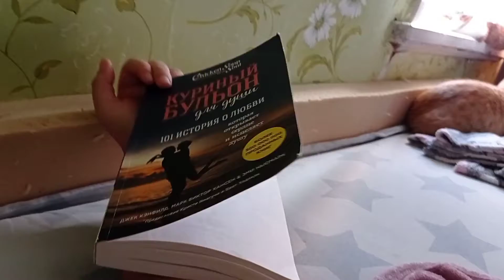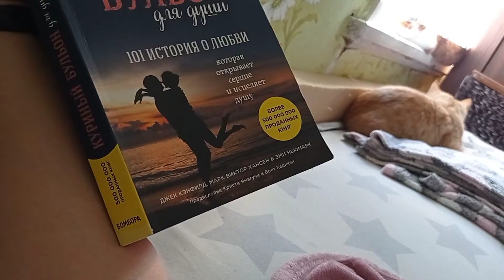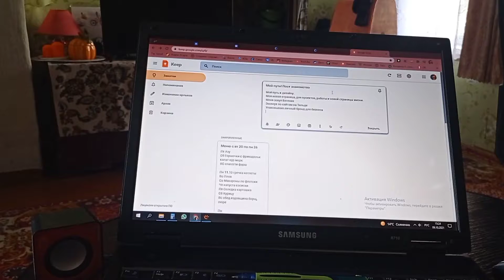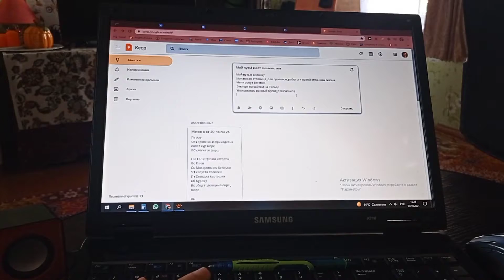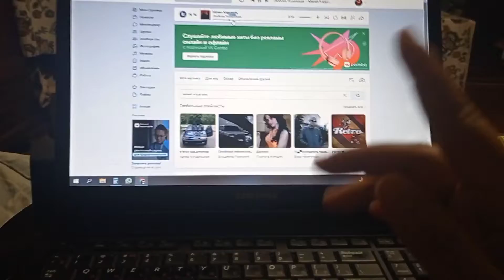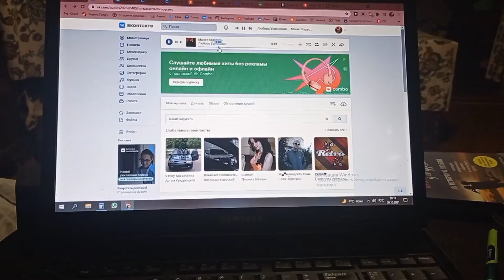VloG: Гуляем пешком. Игорь поздравляет дядю. Жгут. Котлетки. Горшочки от мамы. 9.10.21